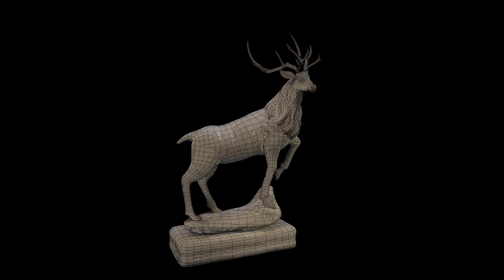Stag Sculpture Turntable